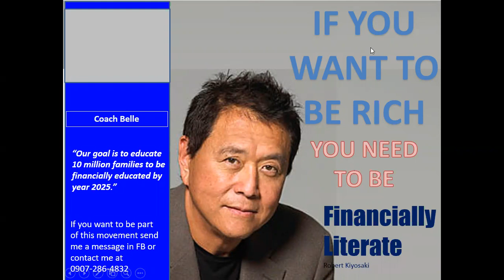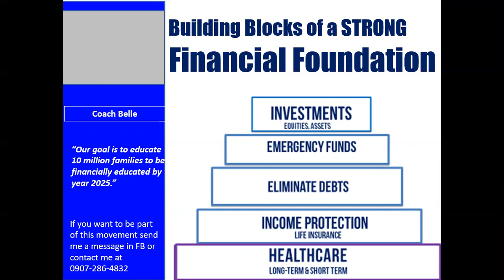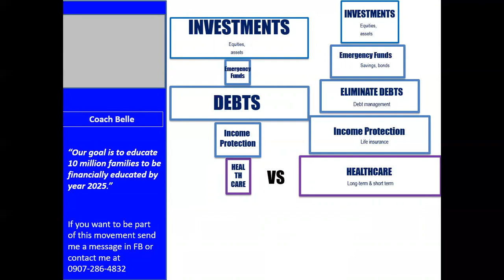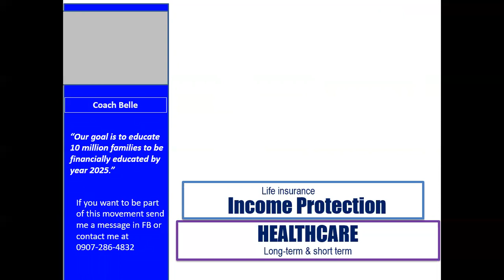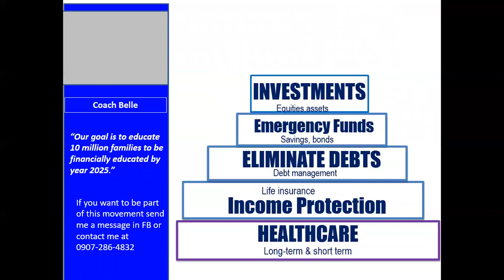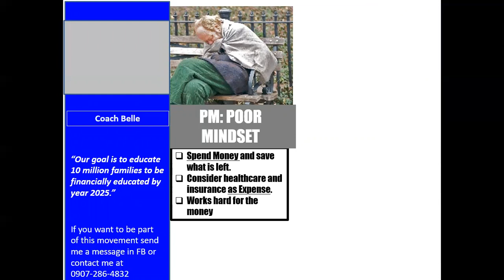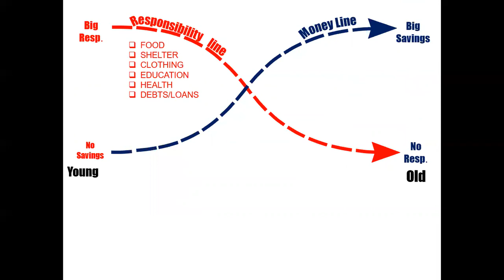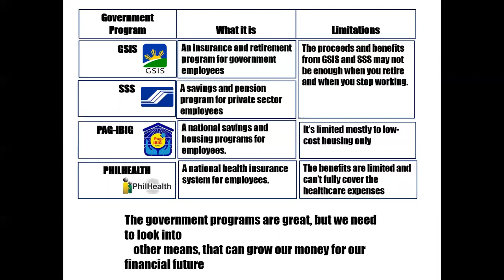IMG-ANG MATIBAY NA PUNDASYON SA USAPING PERA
ANG SIKRETO SA PAGTATAYO NG MATIBAY NA PUNDASYON SA
 PINANSYAL.
KAHALAGAHAN NG
HEALTHCARE/
LIFE INSURANCE
DEBT MANAGEMENT
EMERGENCY FUND
INVESTMENT

GUSTO MO RIN BA NG LONGTERM HEALTH CARE？
KAISER
3 IN 1
INVESTMENT
LONGTERM HEALTHCARE
LIFE INSURANCE